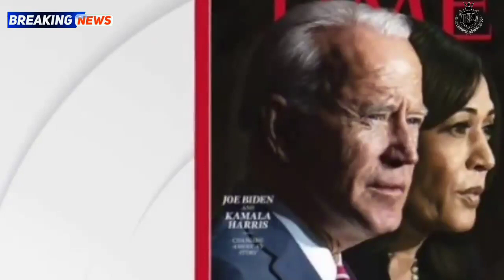Beijing warships open fire as US vessels enter disputed waters in South China Sea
Beijing warships open fire as US vessels enter disputed waters in SCS

FEARS of open war in east Asia surged after Chinese warships held a live-fire drill as US naval vessels entered the contested South China Sea.

KK News Official Youtube Channel give's you video update from the Navy squad, Army squad,  Marine Corps, and Air Force. videos of aircraft, tanks, ships, guns, artillery, aircraft military operations. KK News Official Channel Posted Update in daily.